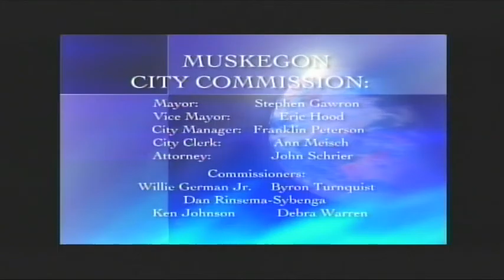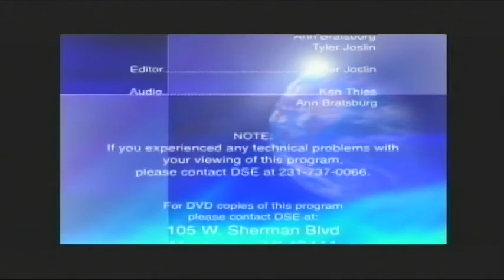Muskegon City Commission Meeting 11 22 16